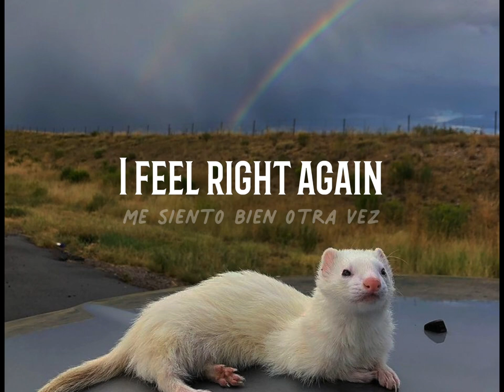WHEN I DIE | Beirut | Lyrics & Sub español